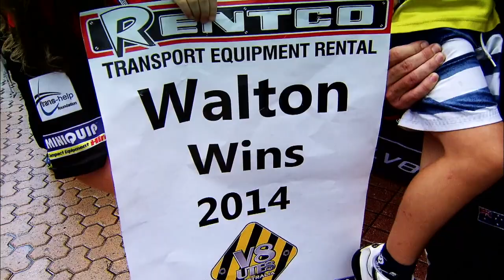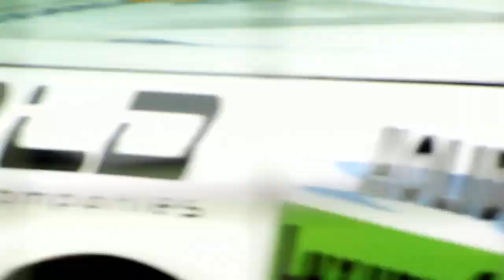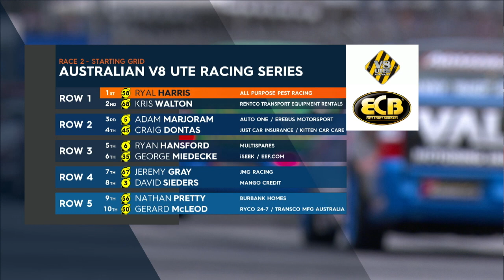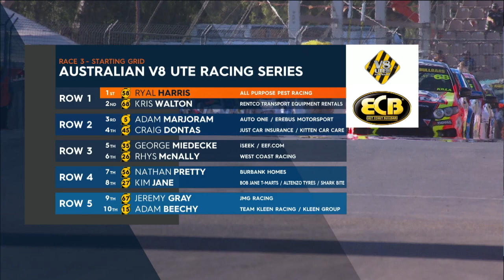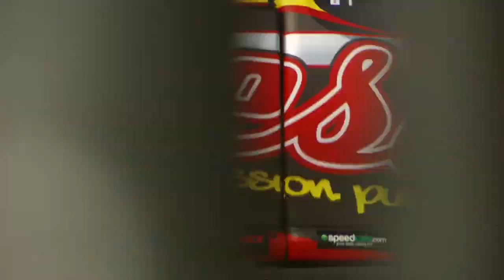2015 Australian V8 Utes Series, Round 1, Adelaide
It's Holden v Ford in another classic V8 Utes contest, enjoy this highlights show of the opening round of the 2015 V8 Utes Series on the streets of Adelaide.